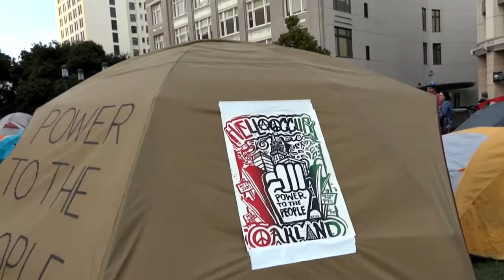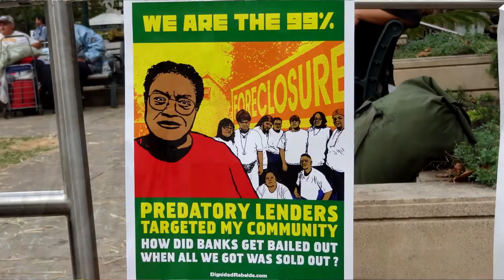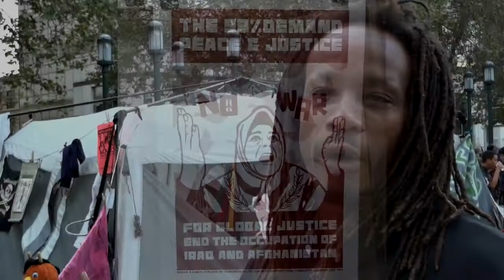Occupy Oakland 10/14/11